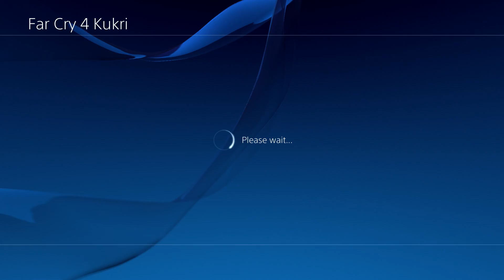Far Cry 4 Kukri PS4 Dynamic Theme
See it before you buy it
$2.99 in the playstation store
PSNID : ValourBaby